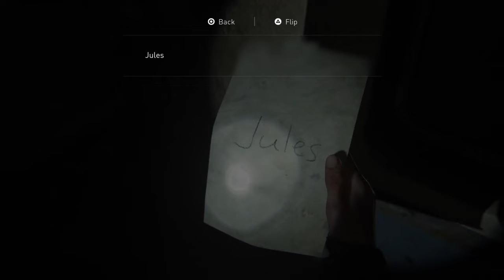The Last of Us 2 Ep 9 Unsettling Echoes